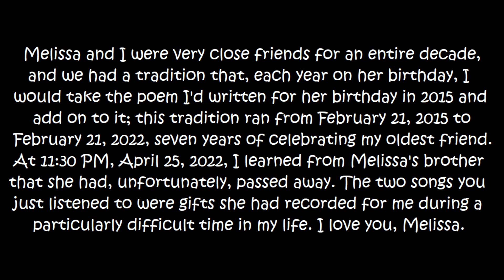A Tribute To Melissa Julia Hanes (February 21, 1998 - April 18, 2022)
If you can comfortably donate to help Melissa's grieving family to cover the costs for her funeral service, please consider helping them

Song Cover 1: Casey Lee Williams - This Will Be The Day
Song Cover 2: Ueda Kana - Snow Rain

Melissa was my oldest online friend, having met and befriended each other a decade ago. I have more memories of her than I will ever be able to say, from fun and wacky roleplays to mourning the passing of Monty Oum to singing anime songs at 2 AM. I will never forget her and the light she brought into my life.

She supported me in everything I did and believed in me when no one else, including myself, did. She was the Ruby to my Yang, and she always will be.

"As a girl, I wanted to be just like those heroes in the books... Someone who fought for what was right and protected people who couldn't protect themselves!" - Ruby Rose, RWBY Volume 1